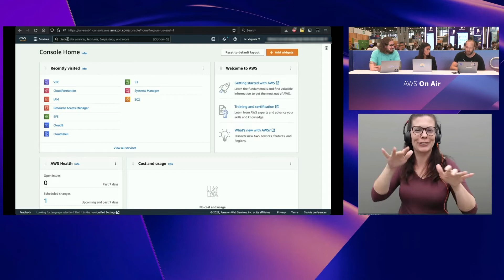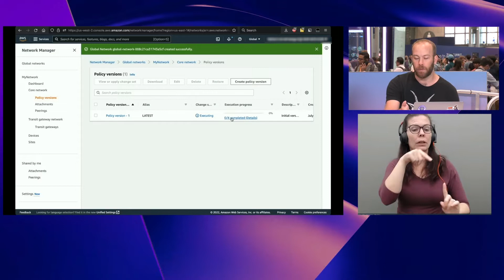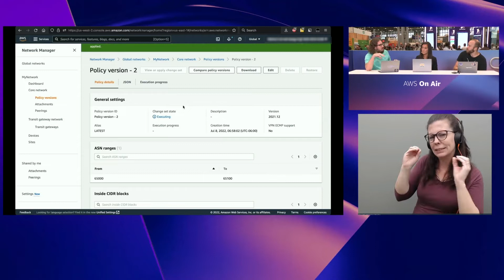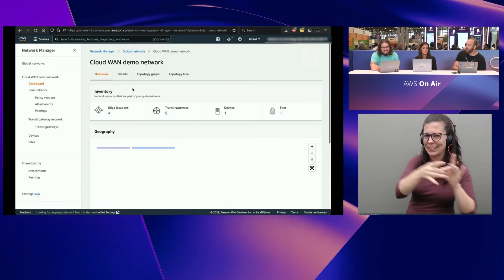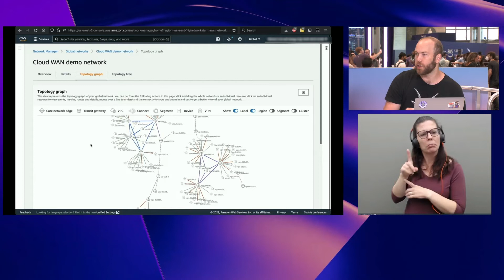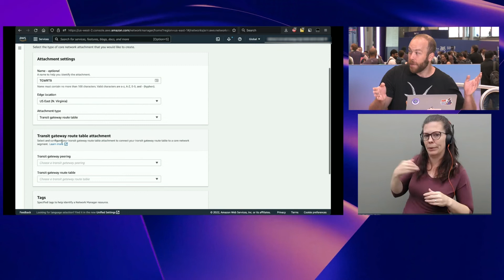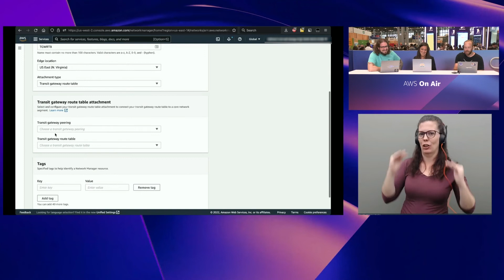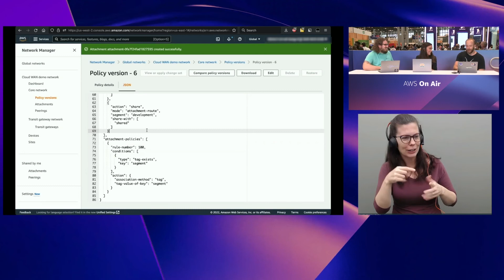AWS Summit New York 2022: AWS On Air ft. AWS Cloud Wan and Hybrid Connectivity | AWS Events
AWS Cloud WAN connects your branch offices, data centers, and Amazon Virtual Private Clouds (VPCs) into one unified network that spans AWS Regions. With Cloud WAN, you use centralized network policies to automate configuration and security tasks. For troubleshooting and management, the Cloud WAN console gives you a clear view of the health, topology, and performance of your network in one place. With fully elastic scale, your Cloud WAN connections adapt to your needs based on demand. With pay-as-you-go pricing, you never pay for unused capacity.